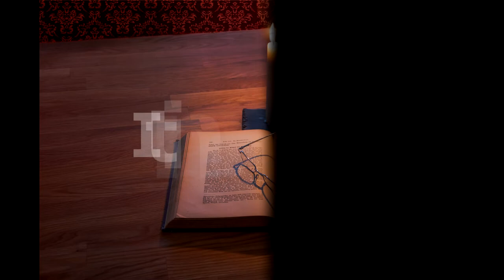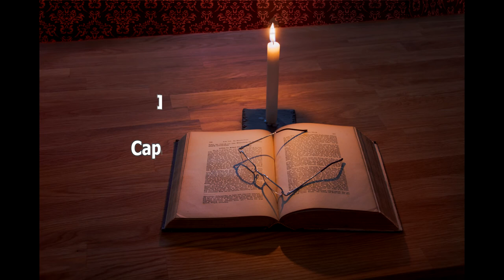Itinerar Biblic Ep 0182 Luca Cap 4 Vers 31 Cap 5 Vers 32